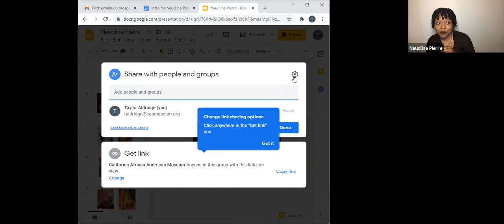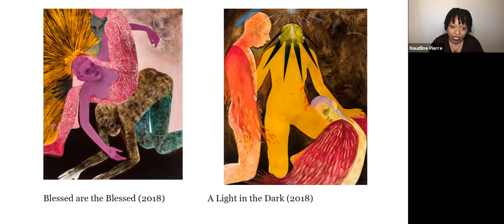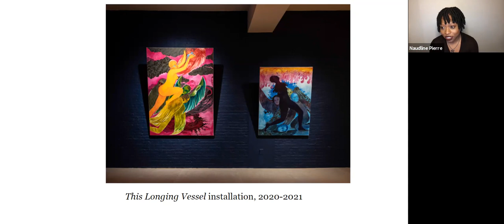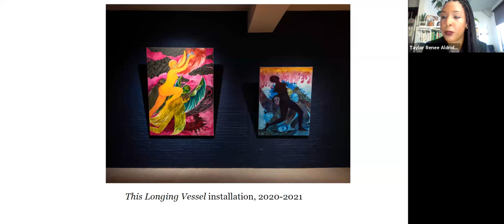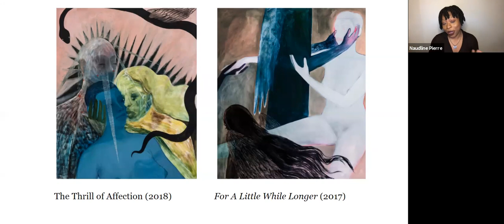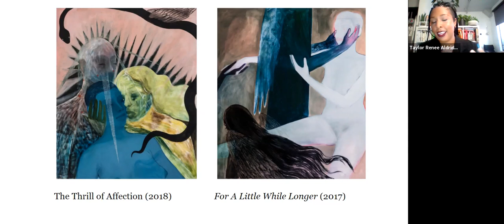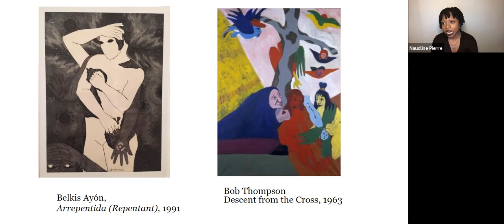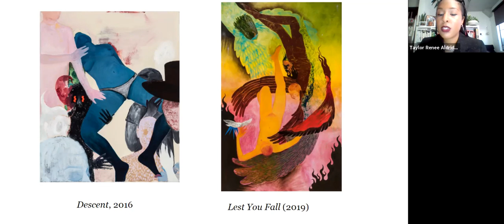CAAM Salon: Naudline Pierre and Taylor Renee Aldridge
On January 26, 2021 Naudline Pierre, whose work appears in the exhibition "Enunciated Life," joined curator Taylor Renee Aldridge in an intimate, exhibition-focused conversation. Through her depiction of sensually painted and vibrantly colored figures, Pierre's portraiture explores the desire to become something more than a single being and the communities that allow for that sense of self-making. She incorporates art historical references with religious iconography to expound upon narratives of spiritual encounters that have been sustained for centuries. In this discussion, Pierre and Aldridge considered the pleasures of opacity, self-creation, and refusal—themes that undergird the making of "Enunciated Life."